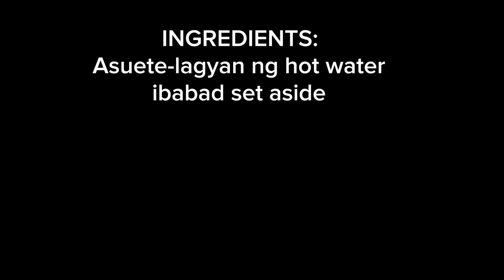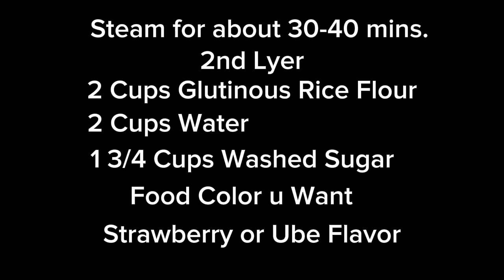How To Make Kutsenta#my own recipe#try this